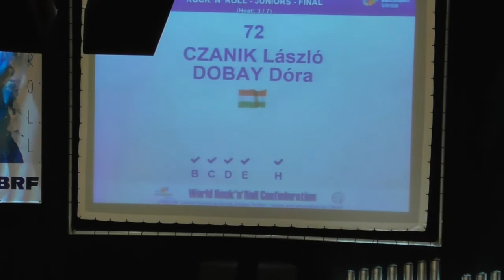Czanik László - Dobay Dóra (Musztáng SE)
Serdülő és Junior Világbajnokság, Bütgenbach (BEL) 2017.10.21.
Junior kategória: Ezüstérem